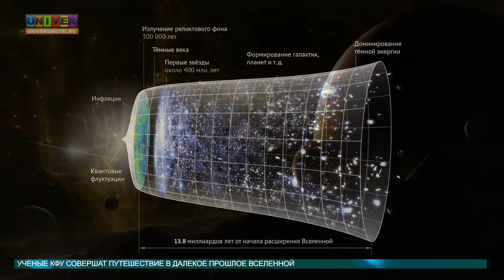Новости науки от 29.04.2016